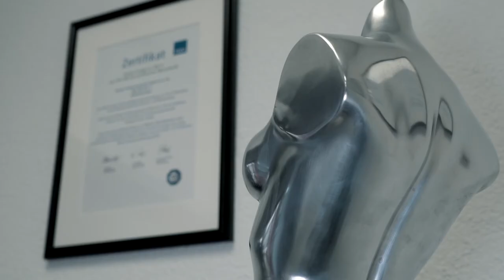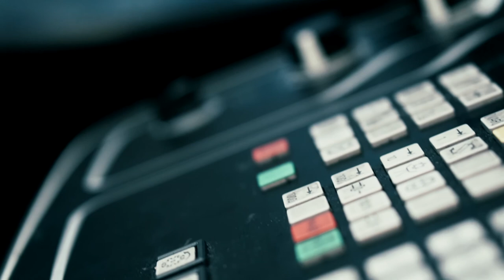Richter Präzisionstechnik - Unternehmensfilm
30 Jahre Know-How bei der Firma Richter. In unserem Clip gewähren wir einen Einblick hinter die Kulissen und zeigen unsere langjährigen Kompetenzen in verschiedenen Feldern auf.